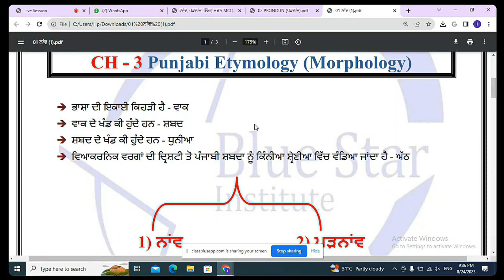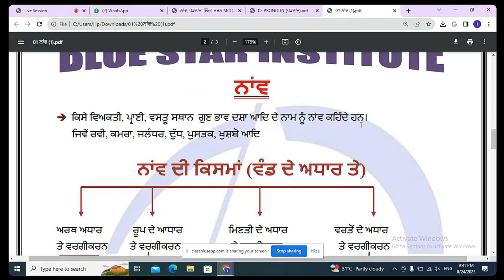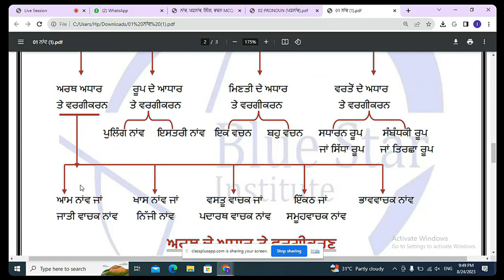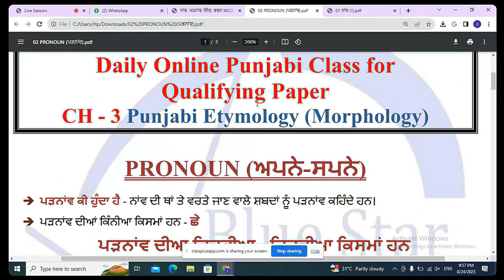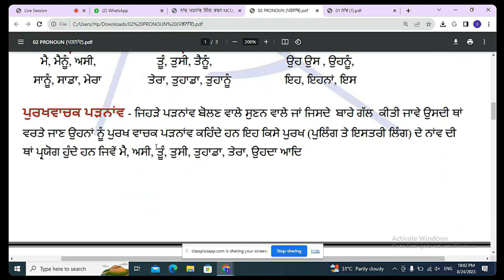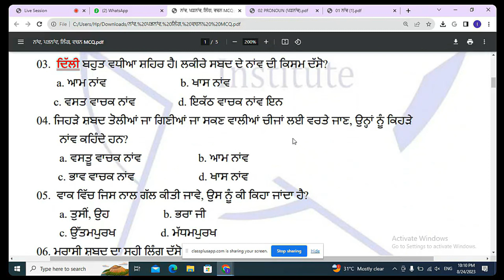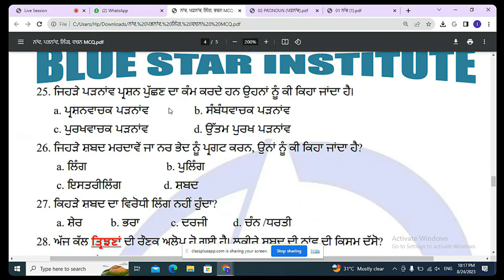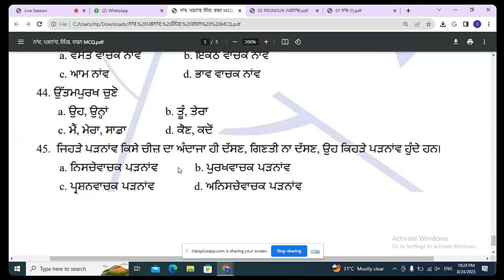Etymology (Morphology) -ਸ਼ਬਦ ਬੋਧ II Punjabi Compulsory Paper II ਨਾਂਵ/ਪੜਨਾਂਵ Tricks & Revision -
Punjabi Shabad Bodh | Punjabi Vyakaran |
shabad bodh#Punjabi Vyakaran#ਸ਼ਬਦ ਬੋਧ#sarthak te nirarthak shabad shabad bodh in punjabi grammar
ਪੰਜਾਬੀ ਵਿਆਕਰਣ Punjabi Grammar
Punjabi Grammar & Punjabi MCQs For Punjab Police, PSSSB VDO, Cooperative Bank And Other Govt. Exams
ਸ਼ਬਦ ਭੇਦ By vicky verma  for all exam
ਸ਼ਬਦ ਬੋਧ - 1, Shabad Bodh, Complete Punjabi Grammar Mcq for Punjab Exams
COMPLETE PUNJABI GRAMMAR | Punjabi Vyakaran :
Punjabi Compulsory EXam
punjab exam
punjabi grammar
punjabi vyakaran
Shabad Bodh
Etymology
Morphology
noun
pernoun
ਨਾਂਵ
ਪੜਨਾਂਵ
ਸ਼ਬਦ ਬੋਧ
ਪੰਜਾਬੀ ਵਿਆਕਰਨ
ਵਿਆਕਰਨ
ਪੰਜਾਬੀ ਲਾਜ਼ਮੀ ਪੇਂਪਰ
ਪੰਜਾਬੀ ਦਾ ਪੇਂਪਰ
psssb
psssb clerk
master cadre
punjab police
all exam of punjab